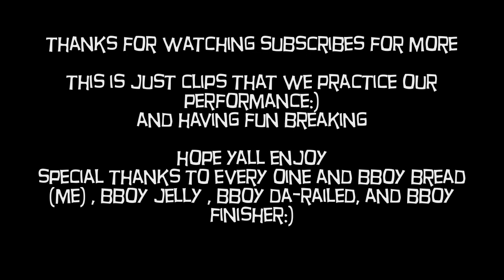bboy bread, bboy finisher, bboy jelly, bboy da- railed fun bboying times 2011-2012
practice for performance and having fun breaking:)!subscribes for more
memories:)

WE ALL FROM MN BBOY)!!yupp!

i call us the zombeazt crew:)!!!bread:)!
special thanks to them:)!!! add like!leave comments:)!!